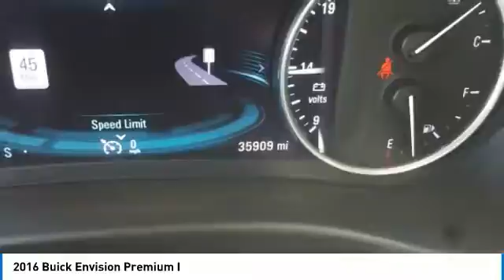2016 Buick Envision 27467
2016 BUICK ENVISION Poughkeepsie, NY
Stock# 27467

2023 South Rd.

Land a bargain on this 2016 Buick Envision Premium I while we have it. Roomy but easy to maneuver, its tried-and-true Automatic transmission and its dependable Gas I4 2.0L/122 engine have lots of soul for an inexpensive price. It's loaded with the following options: Seats, heated driver and front passenger, TRANSMISSION, 6-SPEED AUTOMATIC, ELECTRONICALLY-CONTROLLED WITH DRIVER SHIFT CONTROL (STD), SEATS, FRONT BUCKET, PREMIUM I EQUIPMENT GROUP Includes standard equipment, MOONROOF, POWER, OVERSIZED, TILT-SLIDING, LIGHT NEUTRAL, PERFORATED LEATHER-APPOINTED SEAT TRIM with Ebony interior accents, ENGINE, 2.0L TURBO DOHC 4-CYLINDER SIDI with Variable Valve Timing (VVT) (252 hp [185.3 kW] @ 5500 rpm, 260 lb-ft of torque [352.5 N-m] @ 2000 rpm) (STD), BRONZE ALLOY METALLIC, AUDIO SYSTEM, BUICK INTELLILINK RADIO WITH NAVIGATION, AM/FM/SIRIUSXM STEREO AND CD/MP3 PLAYER with 8  diagonal Color Touch Screen, includes 2 USB ports inside center console, auxiliary input jack, SD card reader and Bluetooth streaming for audio and select phones, and Wipers, front intermittent, RainSense. You've done your research, so stop by Hudson Cadillac Buick GMC at 2023 South Rd, Poughkeepsie, NY 12601 this weekend to drive home in your new car!